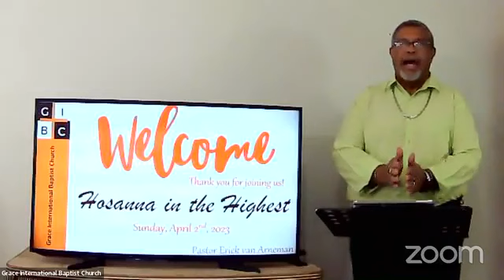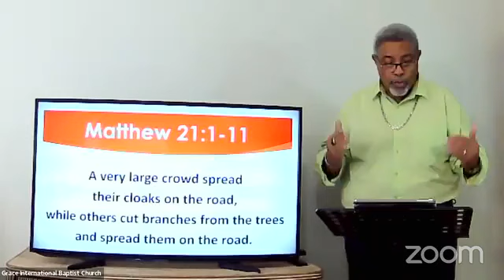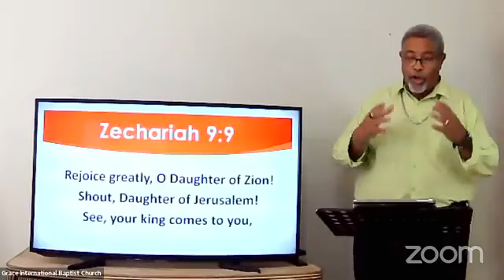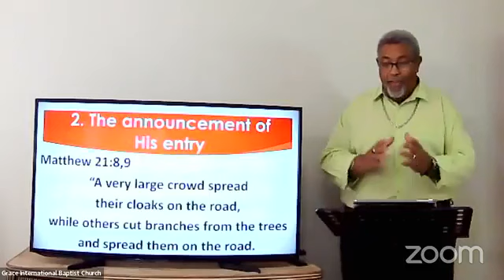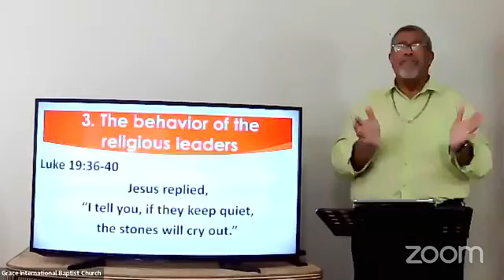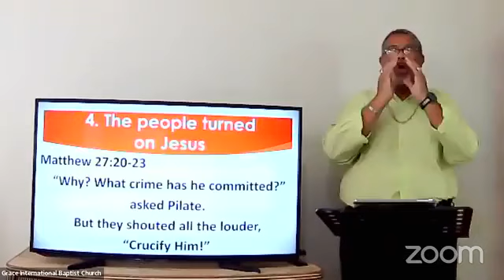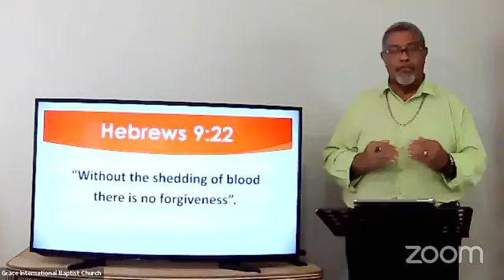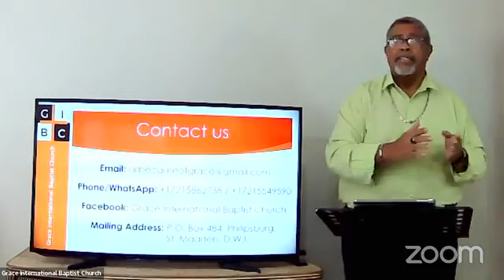Hosanna in the highest!